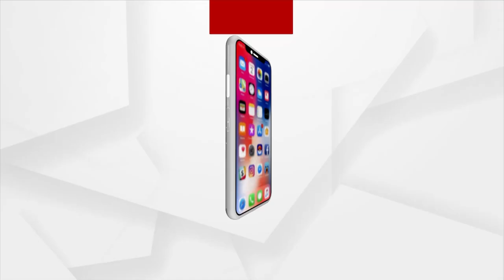2nd Vande Bharat Express To Run In Odisha, Passengers Expresses Their Happiness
2nd Vande Bharat Express To Run In Odisha,  Passengers Expresses Their Happiness.